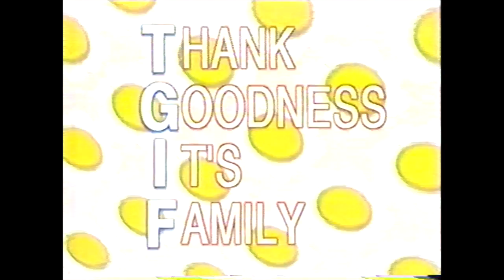Family Channel Canada - 90s "TGIF" Promo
This promo for Canada's Family Channel aired in the mid 90s. I'm thinking maybe 1996 or 1997. Enjoy!